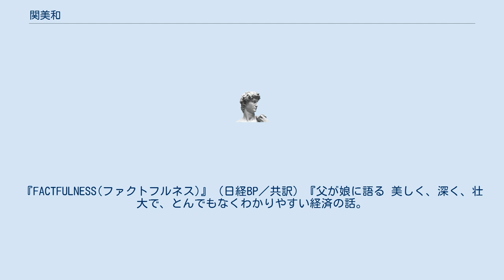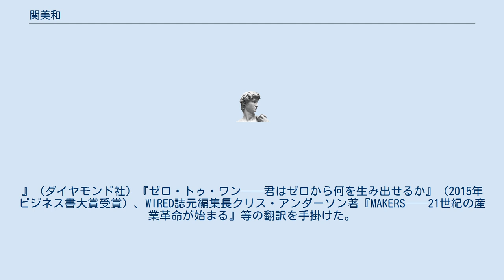関美和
関 美和（せき みわ、1965年2月-）は、日本の翻訳家、ファンドマネージャー。
杏林大学外国語学部准教授。
 福岡県田川市出身で、実家はチロルチョコで知られる松尾製菓。
慶應義塾大学文学部・法学部卒業後、電通・スミス・バーニー（現シティグループ証券）勤務を経て、ハーバード・ビジネス・スクールでMBA取得。
モルガン・スタンレー投資銀行を経てクレイ・フィンレイ投資顧問東京支店長等を務めた。
 2009年より翻訳を始めて10年間で約50冊を訳した。
同じ頃離婚しシングルマザーとなる。
『FACTFULNESS(ファクトフルネス)』（日経BP／共訳）『父が娘に語る 美しく、深く、壮大で、とんでもなくわかりやすい経済の話。
』（ダイヤモンド社）『ゼロ・トゥ・ワン──君はゼロから何を生み出せるか』（2015年ビジネス書大賞受賞）、WIRED誌元編集長クリス・アンダーソン著『MAKERS──21世紀の産業革命が始まる』等の翻訳を手掛けた。
 2021年5月に、同年生まれで同じくハーバード出であるキャシー松井（ゴールドマン・サックス証券元副会長）、村上由美子（経済協力開発機構前東京センター所長）とともに、日本初のESG重視型グローバルベンチャーキャピタルファンドの「エムパワー・パートナーズ・ファンド」を始めた。